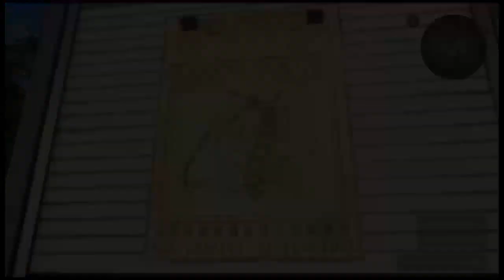Ch 3 Cauthess/Taelpar Hunts: New Game+ (Gameplay Broadcast) - Final Fantasy XV [ps4 720p60]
Continuing new game plus tonight!

Chapter 3:
Cauthess Rest Area Rank 1 Hunts:
Hammer the Cannibals
Things from the past

Taelpar Rest Area Hunts:
Rank 1 - Horned Hunting Lizards
Rank 1- Hunters of Secullam Pass
Rank 4 - Reclaiming Schier Heights
Rank 4 - A Roaring in the Night

Final Fantasy XV is an open world action role-playing video game developed and published by Square Enix for the PlayStation 4 and Xbox One home consoles. The game released worldwide in November 2016, and is the fifteenth main installment in the Final Fantasy series. The game features an open-world environment and action-based battle system similar to the Kingdom Hearts series and Final Fantasy Type-0, incorporating the ability to switch weapons and other elements such as vehicle travel and camping.

The development cycle of Final Fantasy XV began in 2006, when it was a PlayStation 3-exclusive spin-off titled Final Fantasy Versus XIII, and lasted approximately ten years. Tetsuya Nomura served as the original director and character designer, creating the characters and original concept. In 2012, it was internally rebranded as the next mainline title and shifted to eighth generation platforms. Nomura was eventually replaced as director by Hajime Tabata. To expand the story without developing additional video games, a multimedia project called the "Final Fantasy XV Universe" was created: its products included an anime series, a feature film, and future virtual reality-based downloadable content.